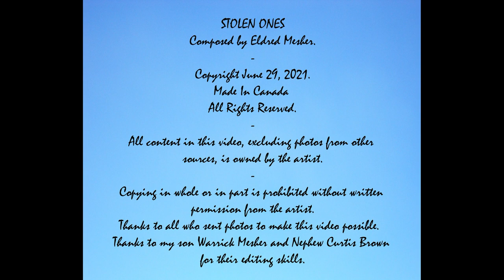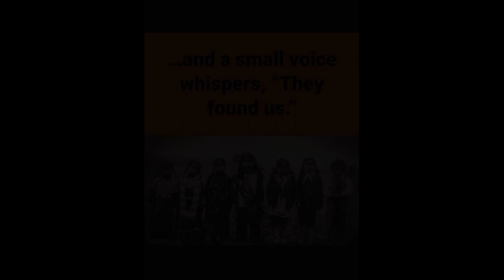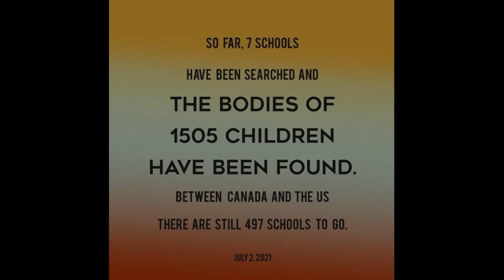ELDRED MESHER - STOLEN ONES